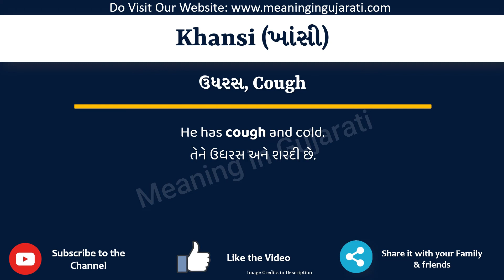Khansi Meaning in English & Gujarati | ખાંસી નો ઇંગ્લિશ માં અર્થ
આ વિડિયો માં તમે Khansi નો Gujarati અને English માં અર્થ સમજશો અને એની સાથે Khansi નું pronunciation પણ શિખશો. એટ્લે કે તમે Khansi ના meaning ની સાથે સાથે એ પણ શિખશો કે Khansi ને કેવી રીતે બોલાય, Khansi ને બોલવાની સાચી રીત કઈ છે.

તો બસ એક મિનટ માં શીખો Khansi શબ્દ ને.

Khansi ને examples થી સમજીએ